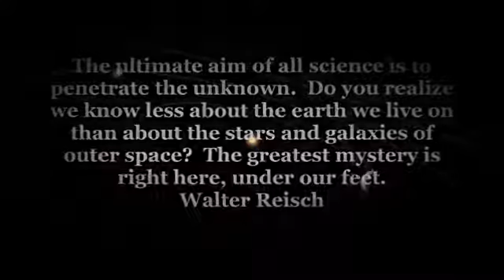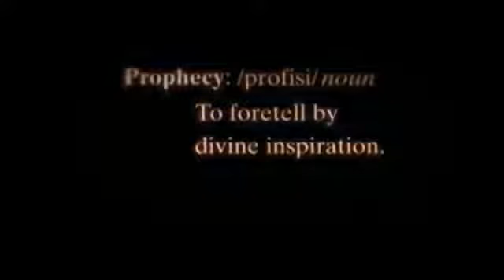HD Documentary Egyptian Sphinx - THE PROPHECY OF THE SPHINX AND THE GIZA MACHINE